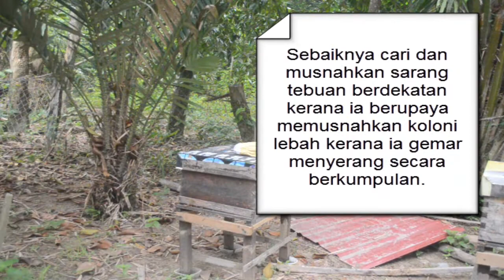Proses Semakan Hive Lebah Madu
Semakan Hive Lebah